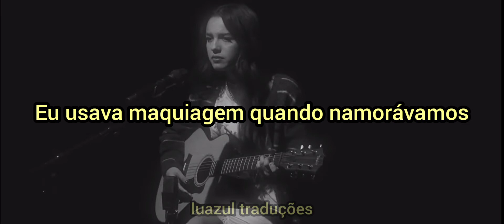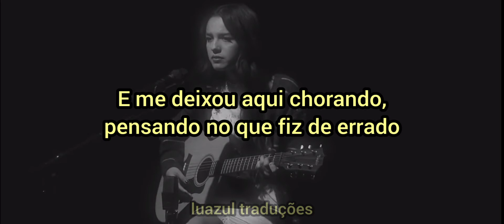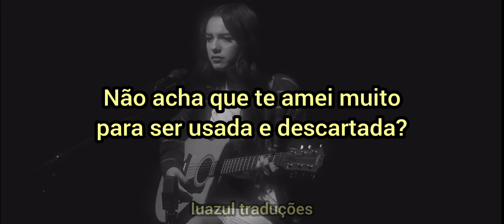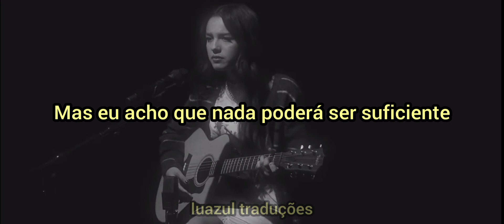enough for you - Olivia Rodrigo (legendado-tradução)